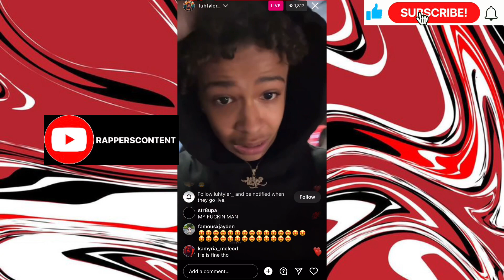Luh Tyler Shows Illuminati Tattoo On Live😳Sold His Soul?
RAPPERS CONTENT 🔥📺
PUT ON YOUR NOTIFICATIONS SO YOU RECIEVE UPDATES ON OUR NEW VIDEOS🔥⏰🔔

li rye misconception,li rye grave digger tattoo,luh tyler,li rye explains grave digger tattoo,li rye instagram,atlantic recording artists,️ misconception,gucci mane artist,li rye shows grave digger tattoo on his hands,cheating,li rye: i ain’t crazy,li rye dj smallz,1017 artist,relationships,dj smallz video,florida,li rye interview,dj smallz interview,li rye video,dj smallz eyes,li rye youtube,li rye: i ain’t a killer,li rye,li rye gucci mane